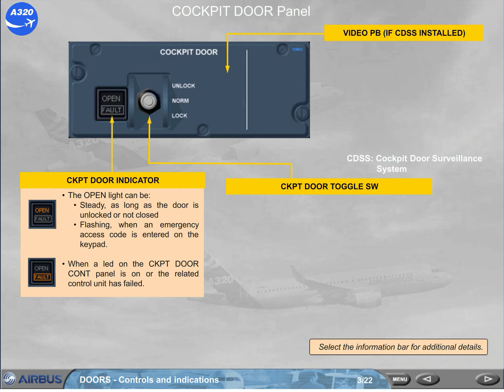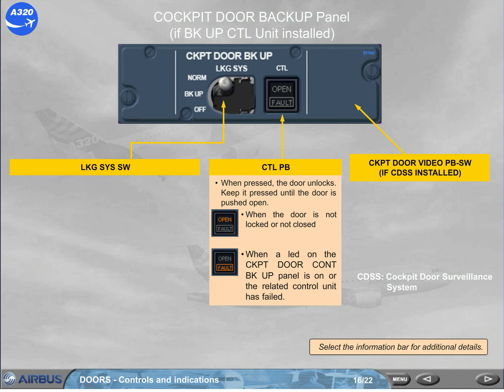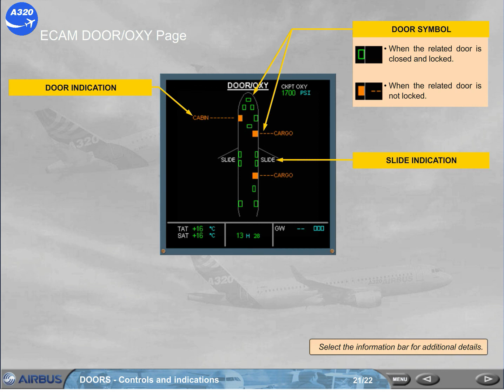Airbus A320 CBT # 105 DOORS CONTROLS & INDICATIONS